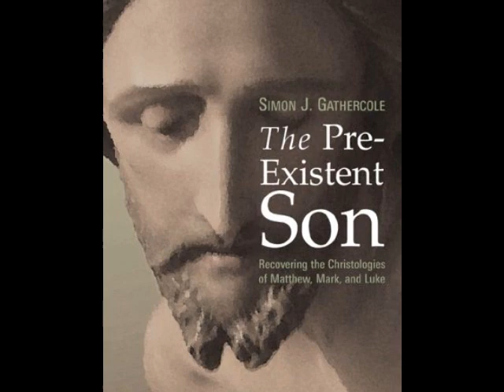Pre-existence of Jesus (part 1)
A lecture by Dr. Simon Gathercole at Southern Baptist Theological Seminary on the Pre-existence of Jesus. (part 1)